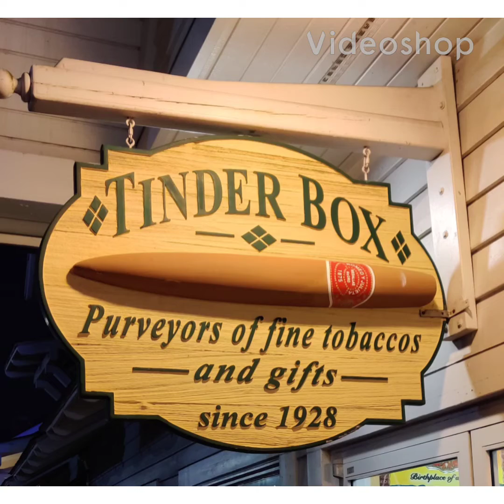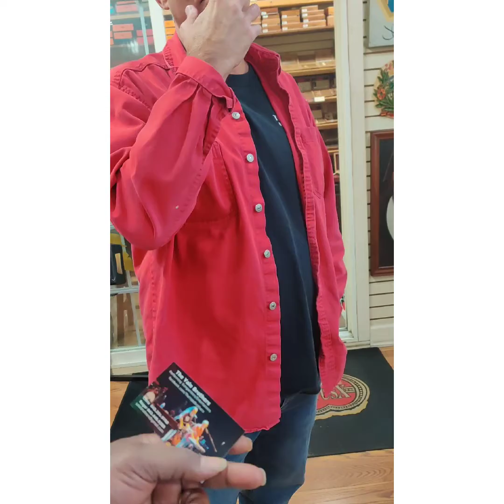Tinder Box Twins - Roger and Chris